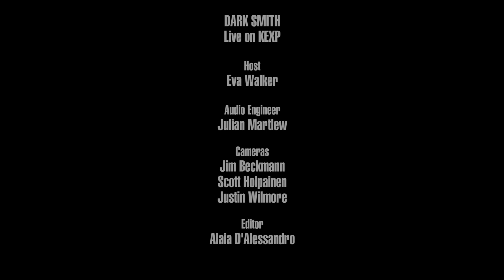Dark Smith - Waiting (Live on KEXP)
presents Dark Smith performing "Waiting" live in the KEXP studio. Recorded April 20, 2019.

Host: Eva Walker
Audio Engineer: Julian Martlew
Cameras: Jim Beckmann, Scott Holpainen & Justin Wilmore
Editor: Alaia D'Alessandro